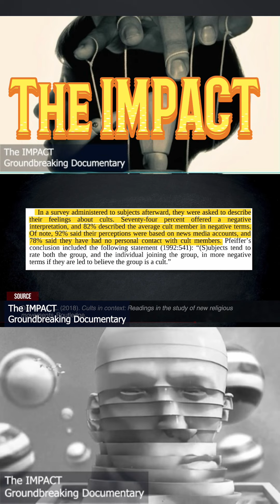For 30 years, we have been heading towards the point of no return.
The film “The IMPACT” explores the following themes:

World on the brink of civilizational war: Who is igniting it and for what purpose?
War between Ukraine and Russia: Who is behind the conflict?
Terrorist attacks worldwide, including: New York City September 11 attacks, 2001; Oklahoma City Bombing, April 19, 1995; Moscow Crocus City Hall attack, March 22, 2024.
Who organized and continues to organize terrorist attacks in the world, who is the ultimate beneficiary of these attacks and what is their main purpose?
For the first time, the film proves that school shooting is a completely controlled process. The facts in the film point to those manipulating the minds of mentally healthy children and turning them into killers of their parents and other children. What is the ultimate goal of school shootings, and how to protect your children from them?

School shootings epidemic: Who was behind the Columbine shooters and all other subsequent school shootings? What is the connection between the Columbine shooting, the Oklahoma City bombing, and the 1993 Waco siege?
Rebirth of Nazism: from whom did the Nazis in Nazi Germany learn all the cruel methods of handling people, and how do their modern followers implement their plans to establish the Fourth Reich?

“The IMPACT” presents facts and the absolute reality of the unseen side of our lives. “After watching this film, you will see the world as it truly is and dispel any illusions. It is shocking, revealing the full extent of this world’s cruelty and injustice. Yet, at the same time, it answers the pivotal question: WHO IS BEHIND ALL OF THIS?